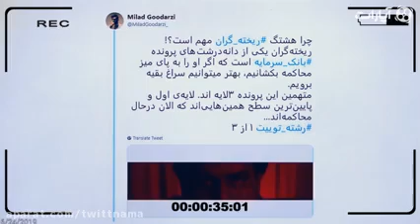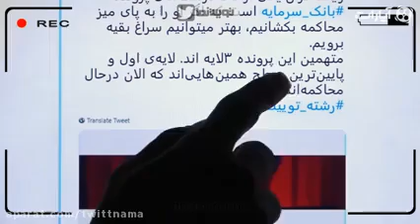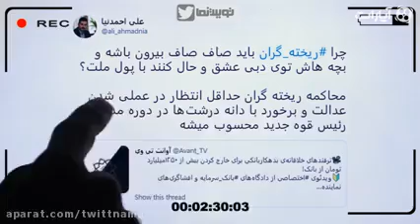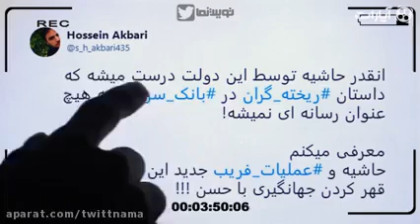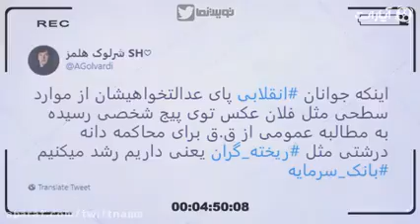چه کسی از یک بانک وام گرفت تا همان بانک را بخرد؟ / توییت نما 3تیر 98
مهمترین توییت های روز را در توییت نما دنبال کنید.